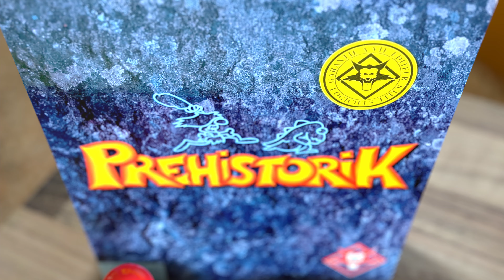Prehistorik (Retro Shortview)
Bei Prehistorik handelt es sich um einen Plattformer der das Steinzeitthema aufgreift. Gezeigt wird die Version für den Commodore Amiga.